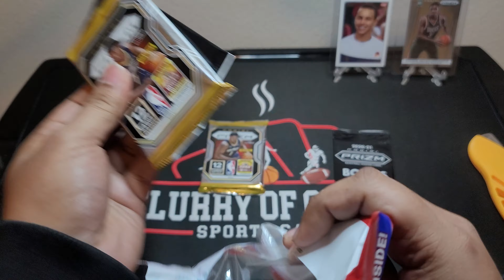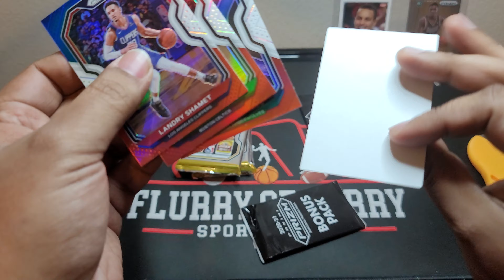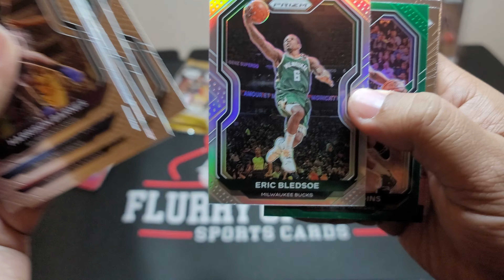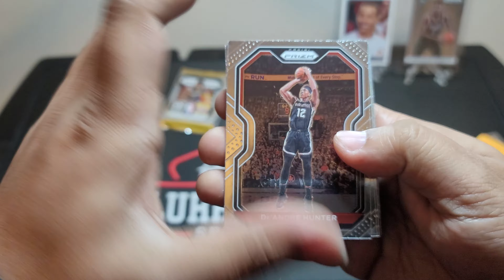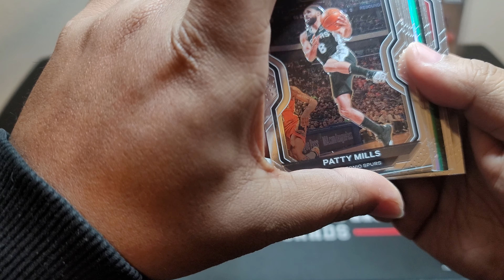Prizm Basketball Cello Packs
I have a few cello packs that I decided to open. Still hoping for some big rookie parallels. Maybe one of these three packs will have one.